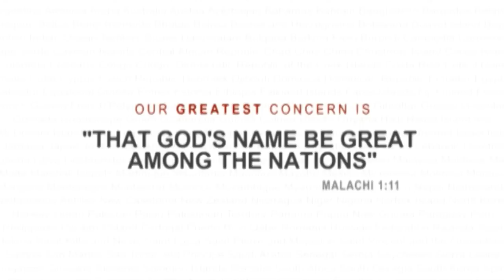God Crushed Jesus Christ to Save Wretched Sinners - Paul Washer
Isaiah 53:10 - Yet it was the will of the LORD to crush him;